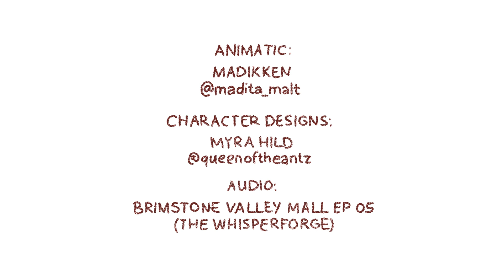BVM Animatic: a teen and her demon boss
Trainee and Misroch in motion because they are my absolute faves!

The character designs are by Myra, who kindly allowed me to use them (though they looked way better in their art style)